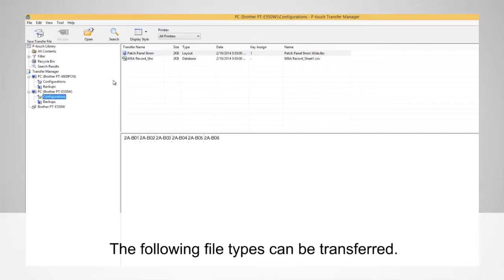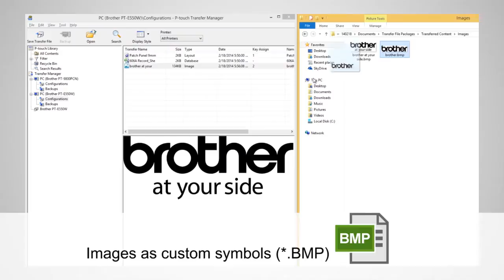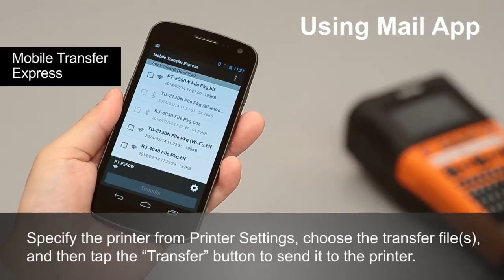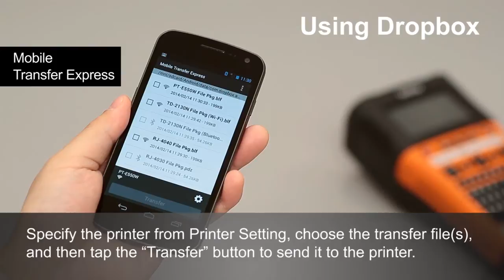Brother Mobile Transfer Express: P-touch Professional Labeling Solutions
Utilize the templates and databases you've created in-house, for on-demand printing while on-site.

Use The Mobile Transfer Express app to send the transfer file made on your computer to the P-touch PT-E550W.